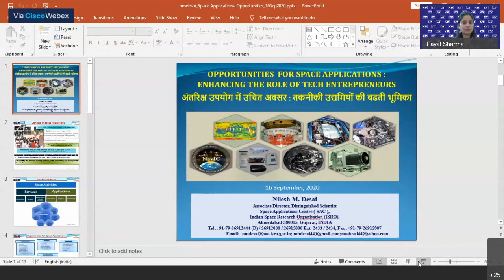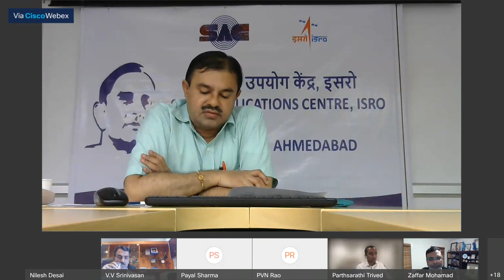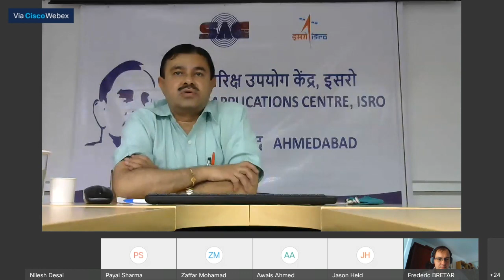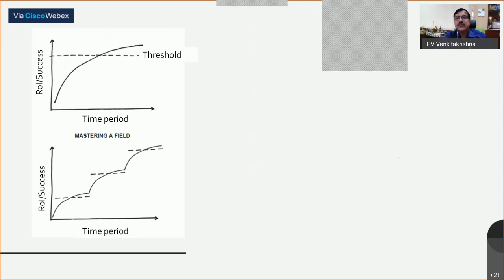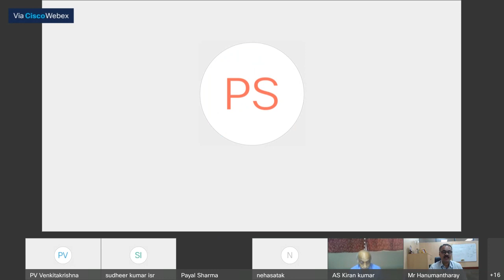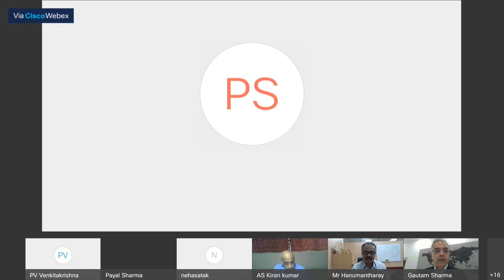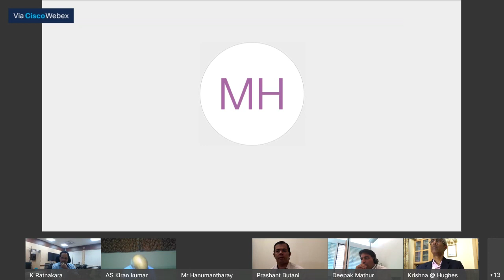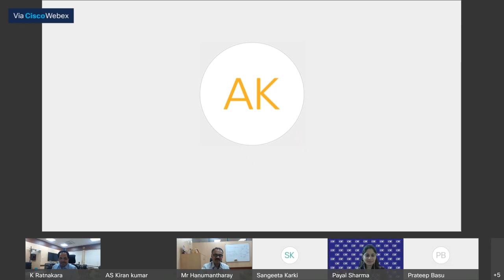International Space Conference & Exhibition – 16 Sept 2020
Confederation of Indian Industry (CII), in association with the Indian Space Research Organization (ISRO) and the Antrix Corporation Limited (ANTRIX) is organising the International Space Conference and exhibition scheduled on 15 September 2020. The exhibition over digital platform will be open for over 20 days till 10 October 2020

The conference with focused theme- ‘Ushering the new era for Indian space sector’ will be an important step towards facilitating and strengthening Indian industry who wish to venture into various space products and services.

The International conference would comprise of digital interactions and virtual exhibition and serve as an ideal platform for Indian industry and entrepreneurs to build technology as well as B2B partnerships to cater not only to Indian demand but also to access global market.

It will also highlight the initiatives taken by Indian government and Space agency to encourage & engage Indian Industry in space sector and showcasing opportunities for Indian industry.